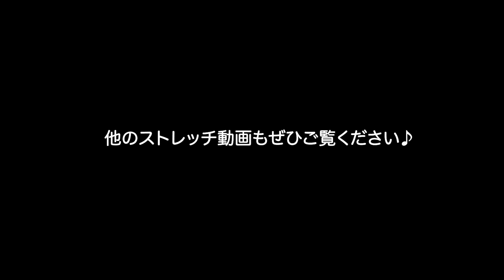客室乗務員チアダンスチームJAL JETSによる簡単ストレッチ 上半身のリフレッシュ～肩のストレッチ編～